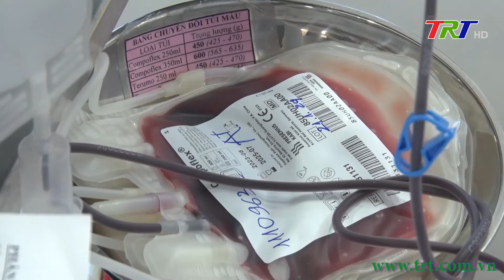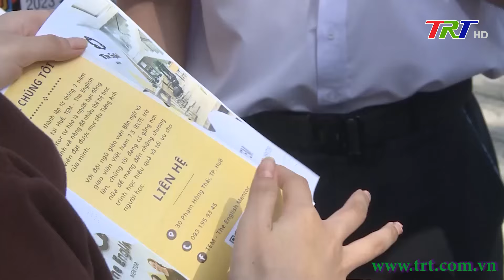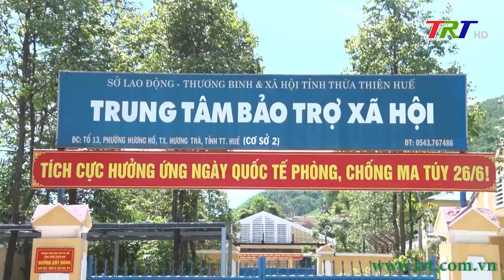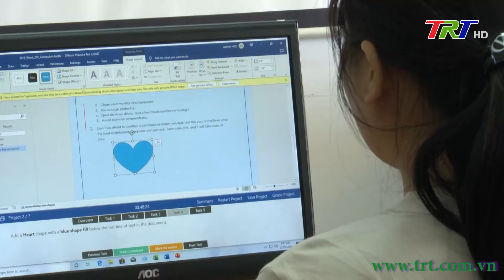Chương trình Thời sự - Trưa 21/01/2024 (Chủ nhật)